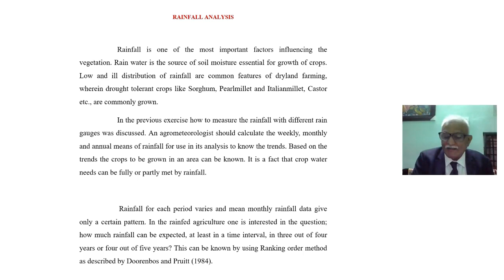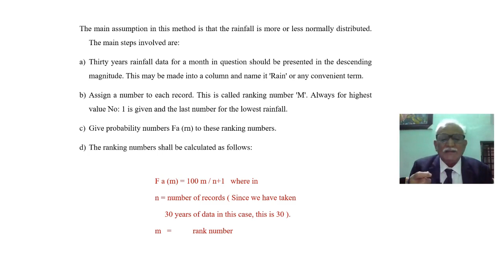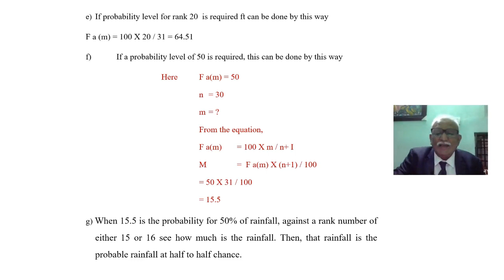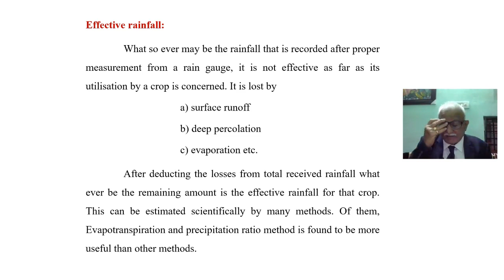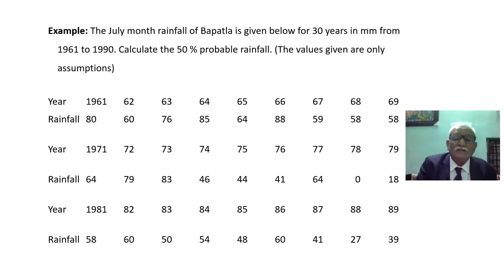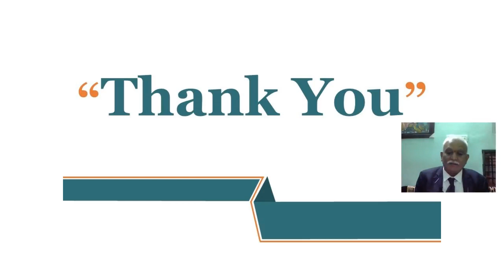Rainfall analysis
The content in the video presented by
Dr. V. Radha Krishna Murthy
Ph.D PGDES
Professor and Head (Retired)
Department of Agronomy ANGRAU, Bapatla A.P